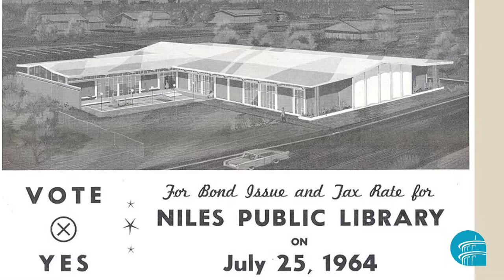60th Anniversary VIP Reception and Exhibit Preview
We kicked off our 60th Anniversary Celebration with a VIP Reception with our community partners, current staff, and alumni. A special toast was made to one of our first board members, Winifred Hazucha.